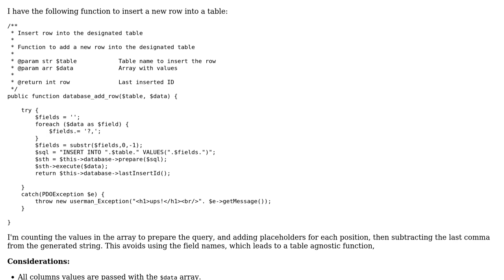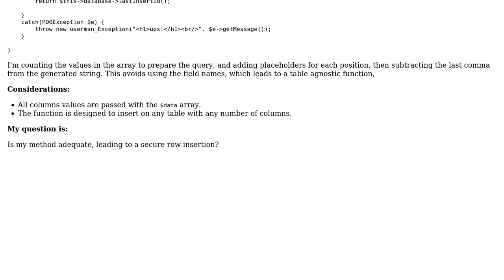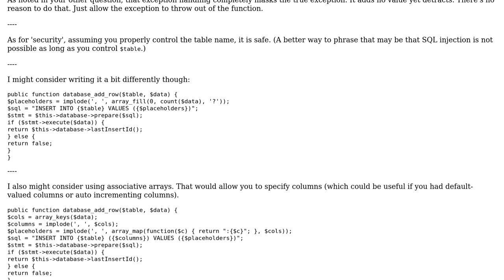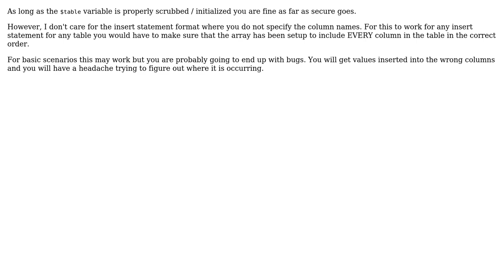Code Review: Secure row insertion using a position-based prepared statement (2 Solutions!!)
Code Review: Secure row insertion using a position-based prepared statement

With thanks & praise to God, and with thanks to the many people who have made this project possible! | Content (except music & images) licensed under CC BY-SA | Music | Images & others | With thanks to user Zuul user rolfl user nickles80 user Corbin and the Stack Exchange Network Trademarks are property of their respective owners. You are responsible for your own actions.